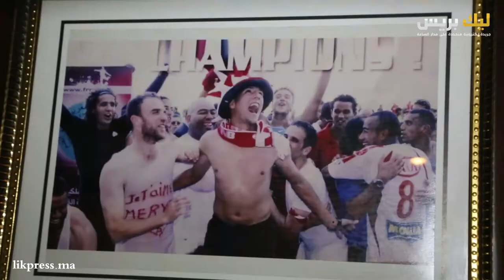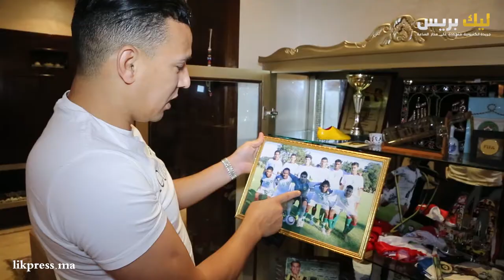فوزي عبد الغني: مسار بطل وأبرز المحطات في حياته // أحسن الذكريات الكروية و أهدافه المستقبلية